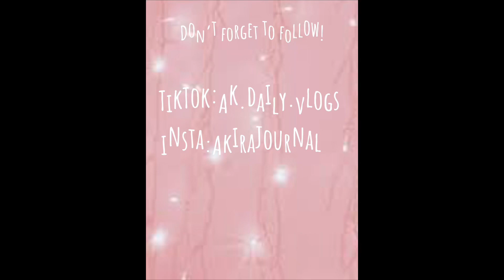Spend The Day With Me !!!*SICK EDITION🤒*